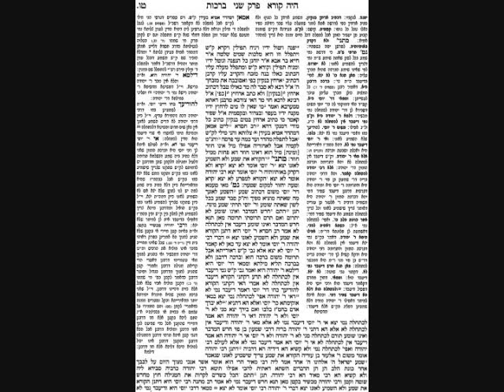Brachos Daf 15 Review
Review Brachos Daf 15 after listening to the full daf and before beginning daf 16.
Clear, 2 minutes.